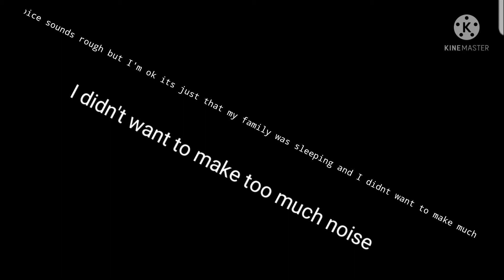Drawing Mha characters Ep.3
the second transition came out a tiny bit better than I thought it would😀 seriously tho I am having a contest with my friend nd ges winning by A sub so it would mean something to me if you just pressed A BUTTON. Also, have a good day and I will see you guys later bu bye!